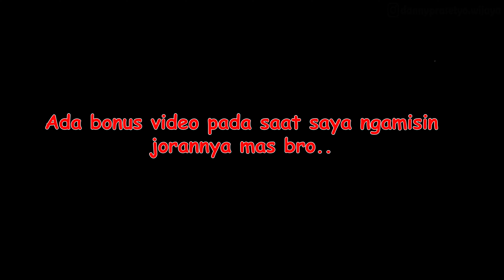Unboxing JORAN ABU GARCIA SUVERAN SVC602M A | LANGSUNG AMIS !!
Hello Sobat Angler, dalam video kali ini saya memesan sebuah joran baru dari brand Abu Garcia. Seperti apa penampakannya ? Tonton video ini sampai habis. Terima kasih.